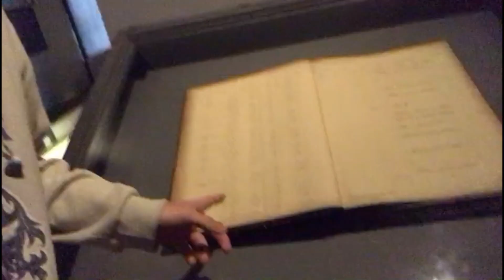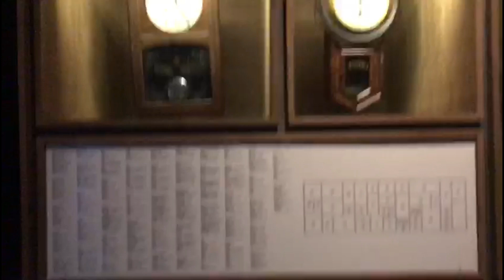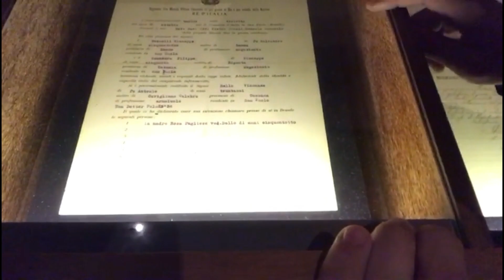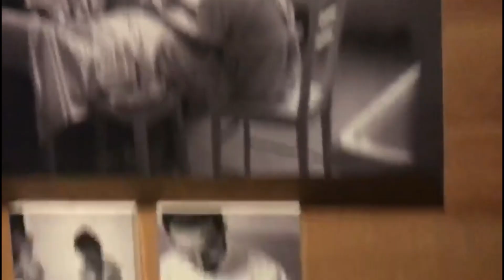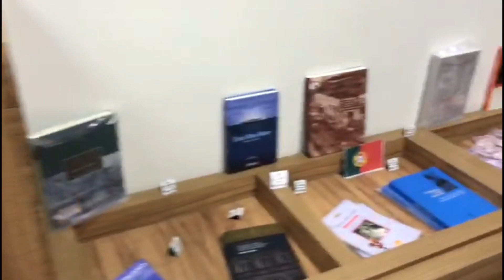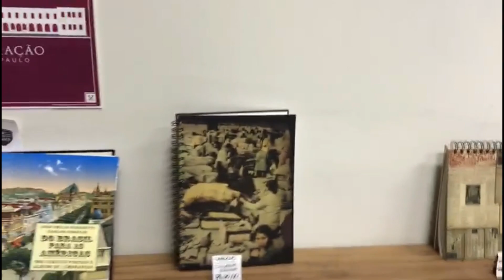MUSEU DOS IMIGRANTES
BOM RAPAZIADA , SE CURTIU DA UM SLV AI TMJJ ,DSCP PELA DEMORA , ESSA VIDA DE TRABALHADO DA MUITO CORRIDA